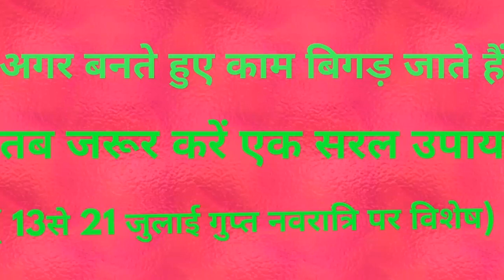बनते हुए काम बिगड़ जाते हैं तब जरूर करें एक सरल उपाय